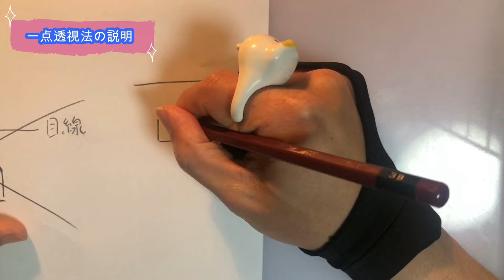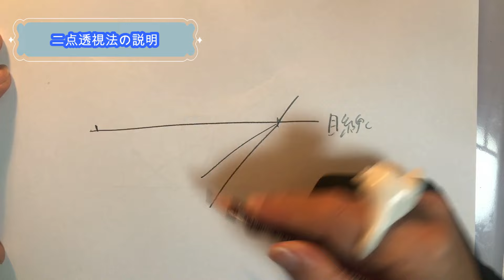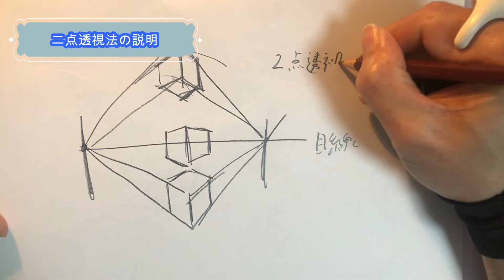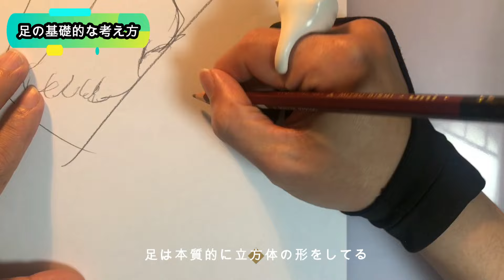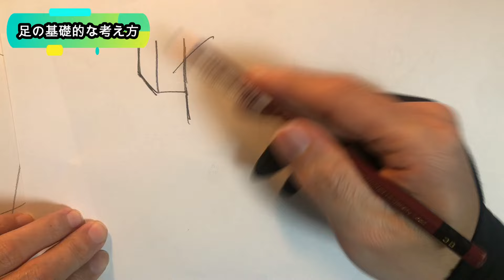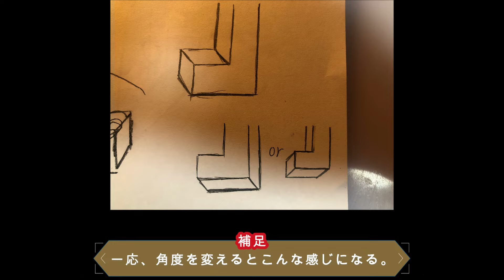『見るだけ』で理解度が増す足の描き方講座 基礎編＋a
難易度10（10段階）重要度１（10段階）おすすめ度２（10段階）

今回は足の描き方講座を解説しました。
難易度としては一応立体を操ると関係上、最高に。
重要度としては、そこまで足大事じゃなくね？って思いから低めに。
おすすめ度としても、別に足描くぐらいならもっと先にやることあるよなぁ〜って思いからかなり低めに設定しました。

応用はやらん…！！俺もできんからな（爆笑。
Qなんで正面ばかりなの？
あくまで初中級者向け講座であり、物を使えばぎりぎりなんとかなりそうなのが正面だからです。
それ以外の構図だと、画力が必要になってきて、地道な練習が必須になってきてしまいます。

Qこの講座のゴール地点はどこにあるの？
この講座のゴールとして、
資料を見て描くことの重要性を知る、自分の思った線を思い通りに描ける、ある程度描きたい画風が決まる。
この三つを考えています。
他のお絵描き系ユーチューバーの講座を見て理解して、実践できるようになる下地作りだと
思ってもらえたら嬉しいです。

Q難易度10はみんな同じ難易度なの？
難易度10の中にも簡単なもの難しいものはもちろんあります。
しかし、この講座ではあくまで線の描き方を学ぶものであり、
初心者がつまずきそうな線が出てくる場合、難易度を10にするようにしています。

Q絵うまくなくね？

うるせぇ。黙ってろごらぁあああ！！

絵の上手くない絵師の東京とにーが、
初中級者のために絵を教える動画になっています。
そのため、難しい内容はできる限り排除して、
わかりやすく、誰でも真似ができるような動画を目指しています。
毎週土曜日更新予定。

重要度は、基礎的なものが高め、応用になればなるほど下がる傾向にあります。
特化したものの場合はより低くなったりします。
おすすめ度は、いかに楽に上手くなるかの指標だと思ってもらえればいいです。
あと有名なもの、ブームになっているものは高くなる傾向にあります。
おすすめ度が高いものほど、基礎的な実力を上げなくても絵が楽に上手に見えます。